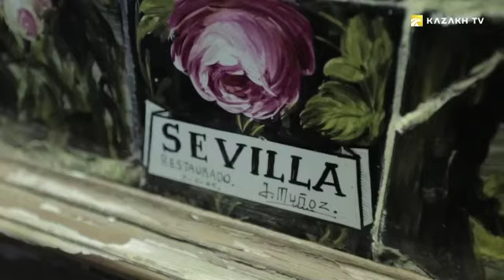Kazakhstan: Recipe for friendship № 17 - Испанцы